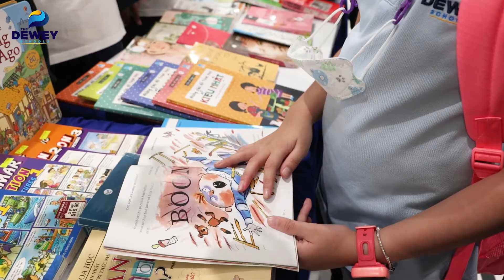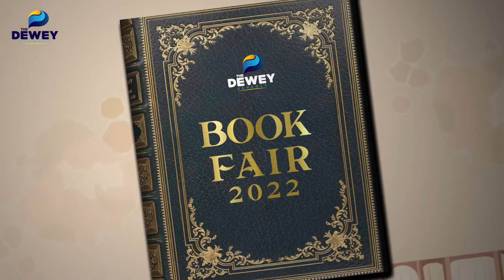Hội chợ sách 2022 - Lan tỏa & Chia sẻ | The Dewey Schools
📽️ NGẮM NHÌN NHỮNG KHOẢNH KHẮC ĐẶC BIỆT TẠI TDS BOOKFAIR 2022
(English below)
✨Khơi dậy đam mê văn hoá đọc
✨Những đầu sách được quyên góp và trao đi
✨Cơ hội tiếp cận tri thức
✨Hoạt động tìm hiểu về John Dewey
Đó là những hoạt động đặc sắc diễn ra tại Hội sách TDS Book Fair 2022 vừa qua. Với mục tiêu kết nối Phụ huynh, Học sinh, Giáo viên và Nhân viên nhà trường, Hội sách Book Fair đã lan tỏa giá trị đam mê và truyền cảm hứng cho cộng đồng TDSers về văn hóa đọc.
🌱 Đồng thời, thông qua hoạt động chia sẻ, tặng lại những cuốn sách còn giá trị sử dụng, các kệ sách đã được “lấp đầy” với gần 1000 cuốn sách đa dạng thể loại: Ngoại ngữ, khoa học, văn học, nghệ thuật, sách thiếu nhi. Số tiền thu về từ Book Fair sẽ được Nhà trường tổng hợp và đóng góp cho quỹ từ thiện, ủng hộ các em Học sinh có hoàn cảnh khó khăn.
🌱 Đặc biệt, trong khuôn khổ của Hội sách, nhân dịp kỷ niệm 163 năm ngày sinh của Nhà cải cách giáo dục, Nhà triết học John Dewey, Ban Giám hiệu Nhà trường đã phát động hoạt động làm sản phẩm học tập theo chủ đề "Tìm hiểu về John Dewey" và nhận được sự hưởng ứng nhiệt tình cùng những sản phẩm chất lượng từ Học sinh.
🌱 Mời Quý Phụ huynh cùng các bạn Học sinh ngắm nhìn những thước phim sống động ghi lại khoảnh khắc đặc biệt tại Hội sách TDS Book Fair 2022 và lắng nghe cảm nhận của Phụ huynh về sự kiện này nhé!
📽️ SPECIAL MOMENTS AT TDS BOOKFAIR 2022
Reading culture inspired
Books donated and transferred
Knowledge accessed
Learning about John Dewey
💡 Those are the special activities at our recent TDS Book Fair 2022. With the aim of connecting parents, students, teachers, and school staff, the Book Fair spread a passion and inspired the reading culture in the community of TDSers.
🌱 Also, with the book donating activity, bookshelves have been “filled” with nearly 1,000 books of various genres: Language, science, fiction, art, and children’s books. All the money from the Book Fair will continue to be collected and contributed to the charity fund supporting underprivileged children.
🌱 Especially, within this event, on the occasion of the 163rd birthday of the education reformer and philosopher John Dewey, the school launched a learning project for students to make learning products under the theme "Learning about John Dewey", which received enthusiastic support with innovative products from students.
🌱 Let’s watch an animated film recording the special moments at TDS Book Fair 2022 and listen to the thoughts of parents about this event!
Trường Phổ thông Dewey
Hệ Song ngữ:
1. Dewey Tây Hồ Tây: Khu đô thị Tây Hồ Tây, Xuân Đỉnh, Bắc Từ Liêm, Hà Nội.
2. Dewey Ocean Park Gia Lâm: Ô đất PT-01, KĐT Gia Lâm, Huyện Gia Lâm, Hà Nội
3. Dewey Hải Phòng: Khu nhà ở Anh Dũng 2, Quận Dương Kinh, Hải Phòng